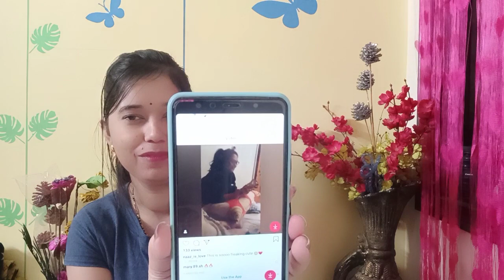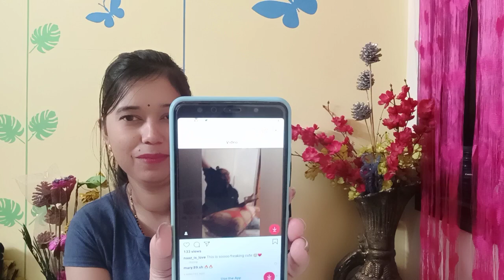Shehnaaz gill fan crazy reaction on shehna z gill bigg Boss 14 promo